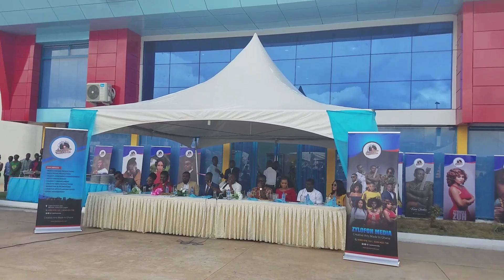Kwaku Manu - Kumawood actresses and actors at a meeting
Kwaku Manu